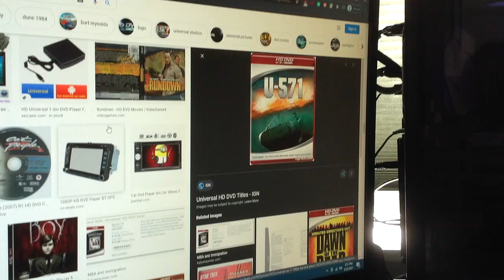Do You Have This hd-dvd? #32